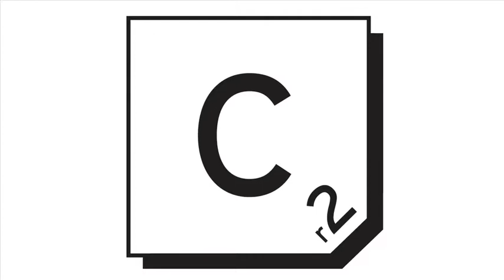Richard Murray & Paul Deighton feat. Lindsay - Don't Go (Richard Murray Remix)